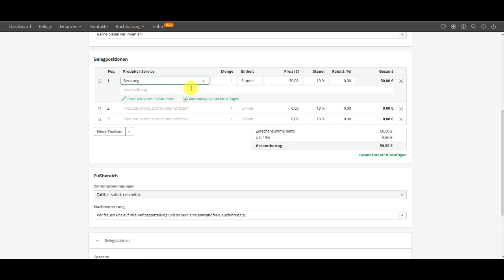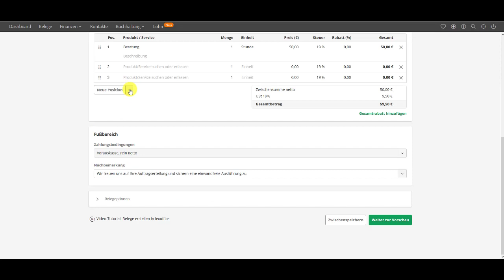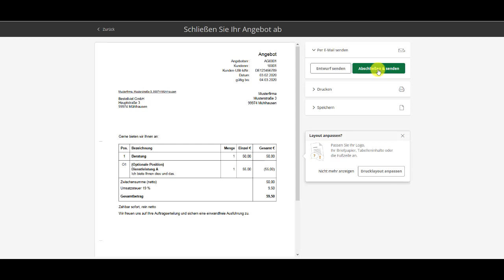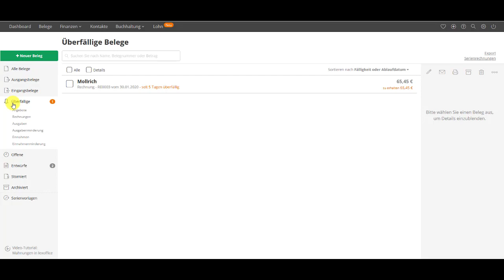Angebote schreiben, die Umsatz bringen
Ich habe für Euch die Software von lexoffice getestet und dort die Funktion Angebote schreiben und erstellen unter die Lupe genommen.

👨🏼‍💻 Jetzt Lexoffice 6 Monate gratis nutzen 💿

▬ Inhalt ▬▬▬▬▬▬▬▬▬▬▬▬
01:05 optionale Position
01:55 Freitext einfügen

▬▬▬ Empfehlungen ▬▬▬▬▬▬▬▬▬▬▬▬▬▬
💁🏼‍♂️ Steuerservice + gratis Girokonto für dein Business: 👨‍⚖️

▬ Meine Bücher ▬▬▬▬▬▬▬▬▬▬▬▬

▬ Folge mir ▬▬▬▬▬▬▬▬▬▬▬▬▬▬▬